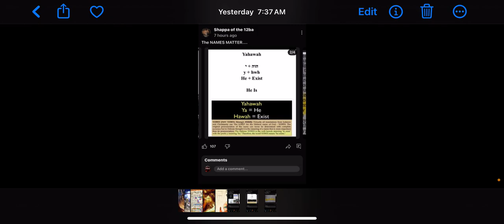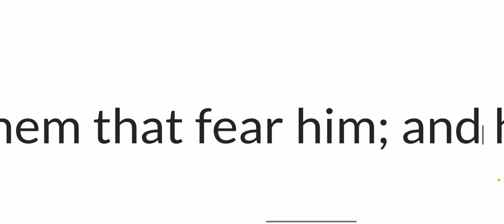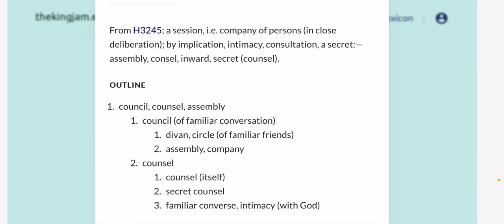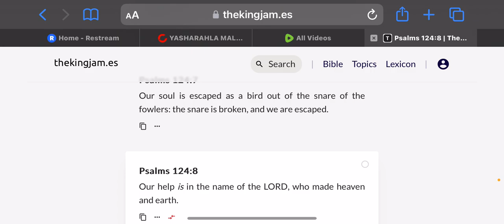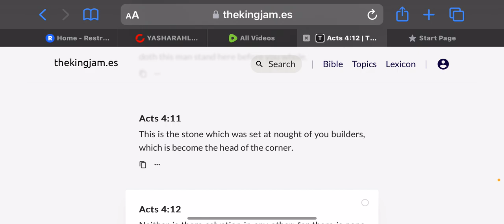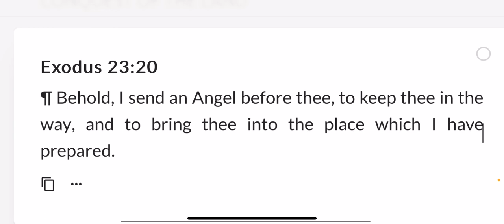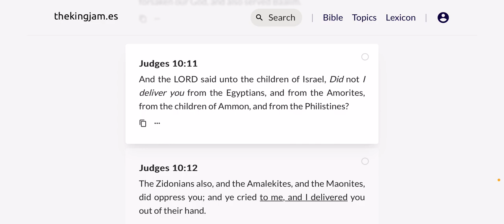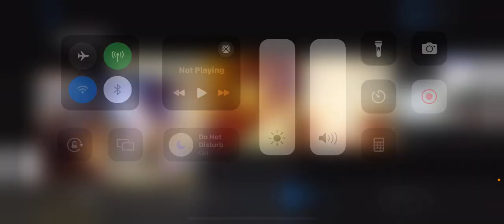The NAMES MATTER!!!! 𐤉𐤄𐤅𐤄 = YAHAWAH ‎𐤉𐤄𐤅𐤔𐤏 = YAHAWASHI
𐤉𐤄𐤅𐤄 = YAHAWAH
‎𐤉𐤄𐤅𐤔𐤏 = YAHAWASHI

• Ha = The
• QaDash = Holy
• RAWCHAA = Spirit

Espanol/Spanish